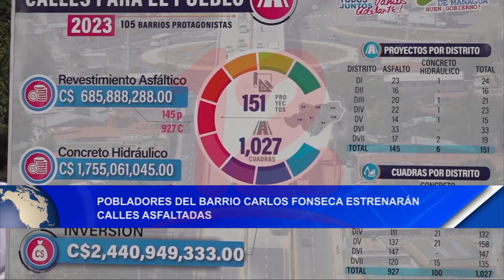Noticias12Nicaragua Pobladores del Barrio Carlos Fonseca estrenarán Calles Asfaltadas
Pobladores del Barrio Carlos Fonseca estrenarán Calles Asfaltadas